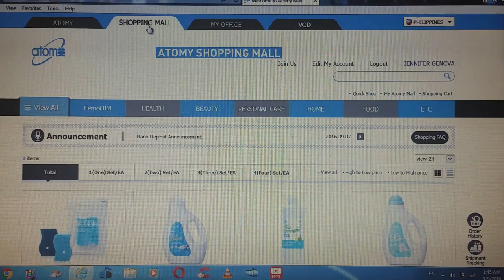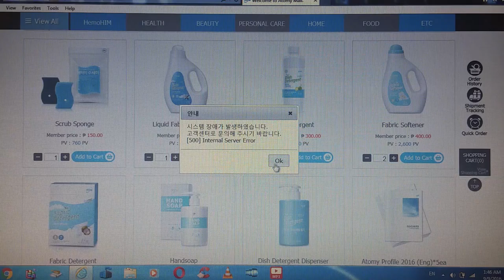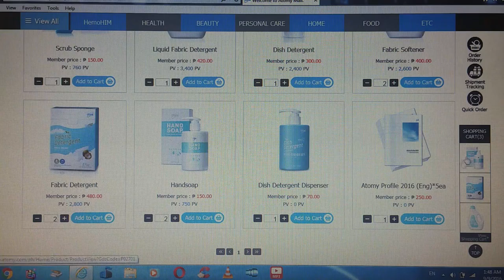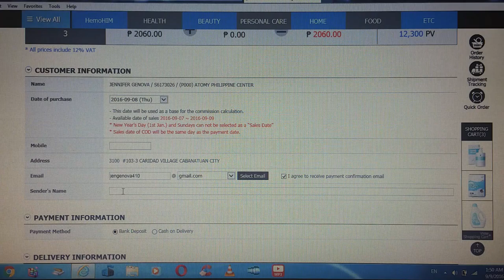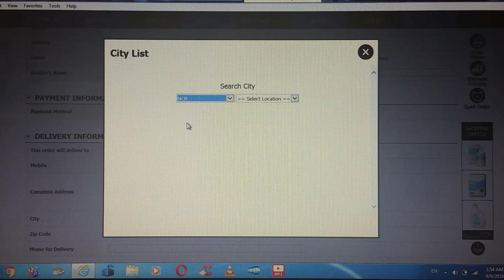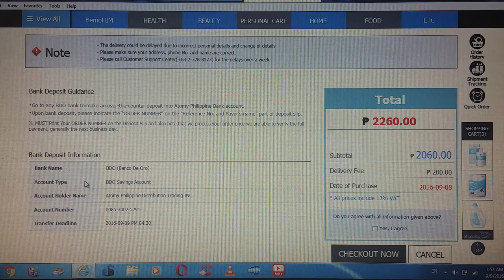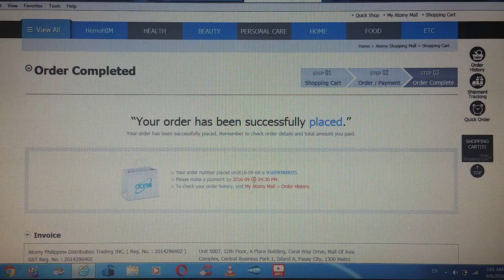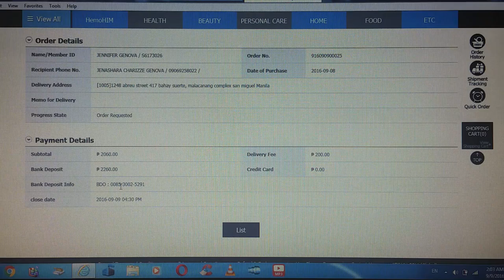HOW TO BUY PRODUCT IN ATOMY PHILIPPINES WEBSITE (TAGALOG)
pm me here to those who wants to be a member and avail atomy products!!
ATOMY PHILIPPINES TAGALOG MARKETING PLAN